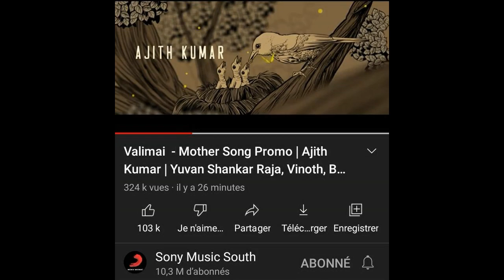Mother Song Lyric Video from Valimai | Ajith Kumar | Sumithra | Yuvan |Sid Sriram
Celebrating the uncelebrated, Mom! The MotherSong from Valimai is bound to move every listener to tears! A YuvanShankarRaja musical, sung by Sid Sriram in Vignesh Shivan's emotional lyrics, this single is sure to leave a lasting impression in your hearts and playlists!
Click play and watch the official Tamil lyric video from the phenomenon AjithKumar starrer now!
நான் பார்த்த முதல் முகம் நீ..
நான் கேட்ட முதல் குரல் நீ...❤️

💕 MOTHER 💕

The uncelebrated bond ❤️

Here comes the soul-stirring MotherSong from Valimai 🎶

Valimai - Mother Song Promo | Ajith Kumar | Yuvan Shankar Raja, Vinoth, Boney Kapoor, Zee Studios | Chillax Baby |

Movie - Valimai
Song - Mother Song
Singers
- Sid Sriram
Lyrics
 - Vignesh Shivan

Starring: Ajith Kumar, Huma S Qureshi, Karthikeya, Bani, Sumithra, Achyunth Kumar, Yogi Babu, Raj Ayyappa, Pugazh & others

DOP : Nirav Shah
Music Director: Yuvan Shankar Raja
Art Director: K. Kadhir
Editor: Vijay Velukutty

Valimai - Mother Song Promo REACTION | Malaysian Indian | Ajith Kumar | Yuvan YSR | LFS Cinemas
Valimai - Mother Song Promo REACTION | Ajith Kumar | Yuvan Shankar Raja| Sid Sriram|Vinoth|